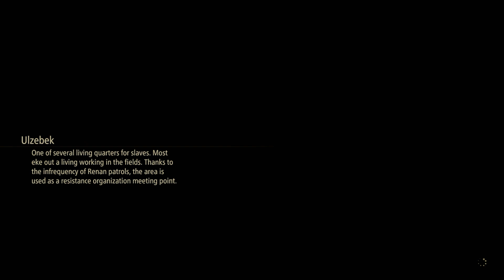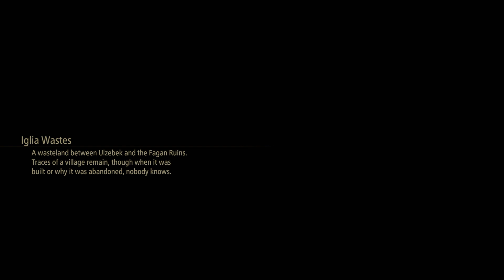Tales of Arise - Let's Play Part 3: Supply Procurement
300 years of tyranny. A mysterious mask. Lost pain and memories. Wield the Blazing Sword and join a mysterious, untouchable girl to fight your oppressors. Experience a tale of liberation, featuring characters with next-gen graphical expressiveness!